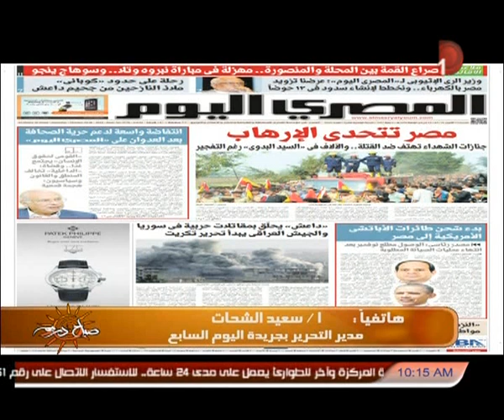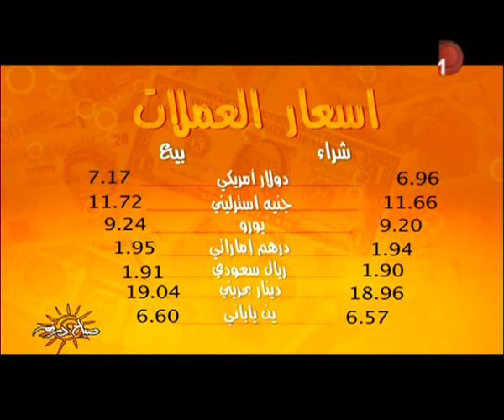فقرة الاخبار والصحافة واسعار العملات ودرجات الحرارة مع صباح دريم